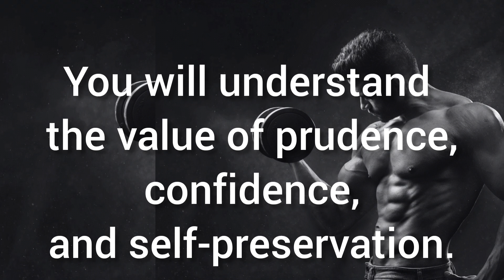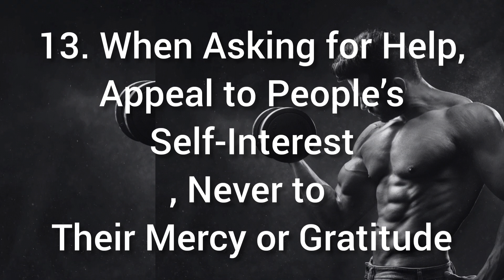48 laws of power Part 1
48 Laws of Power - by Robert Greene

As a working professional you should master the 48 laws of power. These laws will help you to be more effective in your role. You will understand the value of prudence, confidence, and self-preservation.
1. Never Outshine the Master
2. Never Put Too Much Trust in Friends, Learn How to Use Enemies.
3. Conceal Your Intentions
4. Always Say Less Than Necessary
5. So Much Depends on Reputation—Guard It With Your Life
6. Court Attention at All Costs
7. Get Others to Do the Work for You, But Always Take the Credit
8. Make Other People Come to You—Use Bait if Necessary
9. Win Through Your Actions, Never Through Argument
10.  Infection: Avoid the Unhappy and Unlucky
11. Learn to Keep People Dependent on You
12. Use Selective Honesty and Generosity to Disarm Your Victim
13. When Asking for Help, Appeal to People’s Self-Interest, Never to Their Mercy or Gratitude
14. Pose as a Friend, Work as a Spy
15. Crush Your Enemy Totally
16. Use Absence to Increase Respect and HonorKeep Others in Suspended Terror: Cultivate an Air of Unpredictability
17. Do Not Build Fortresses to Protect Yourself— Isolation is Dangerous
18. Keep Others in Suspended Terror: Cultivate an Air of Unpredictability
19. Know Who You’re Dealing With Don’t Offend the Wrong Person
20. Do Not Commit to Anyone
21. Play a Sucker to Catch a Sucker Appear Dumber Than Your Mark
22. Use the Surrender Tactic: Transform Weakness into Power
23. Concentrate Your Forces
24. Play the Perfect Courtier